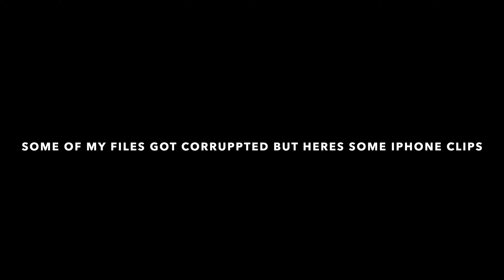600hp 335i roof gets wrapped!! Plus we get good news from my tuner!!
In this video I will finally be getting my roof re wrapped and fixed and give you guys a update on the car.